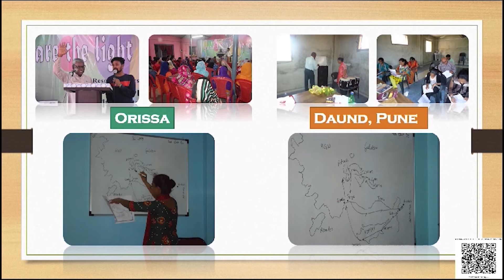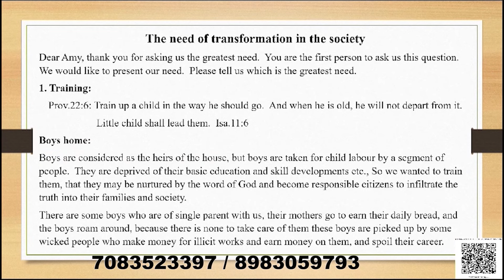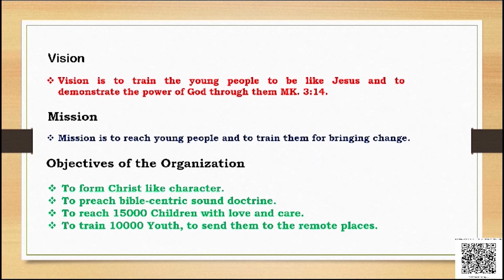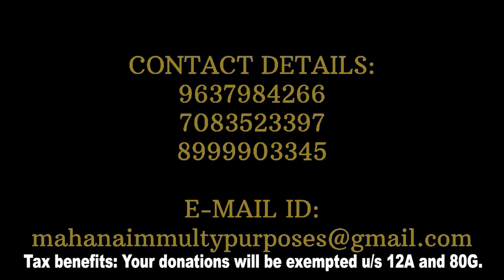व्यवहार में प्रेम कैसे प्रदर्शित करें? | पादरी जोसेफ | शुभसंदेश टीवी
How to show love in action | Ps. Joseph Shubhasandesh
Have you been on the receiving end of love in action? The Bible shares ways that Jesus showed compassion and care through His words and deeds. Praying, traveling long distances to provide comfort and healing to the sick and dying, sharing quiet time with God, and more, Jesus provided examples of ways for us to show love in action. Jesus never asked to be given compliments or accolades for what He shared and how He loved others. The action of God giving His Son so that we may not perish is truly love in action.